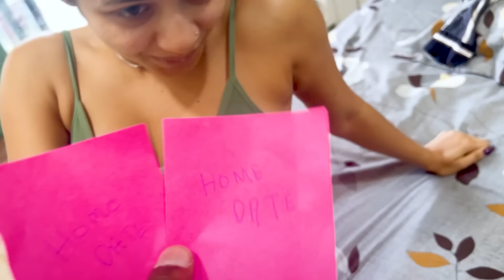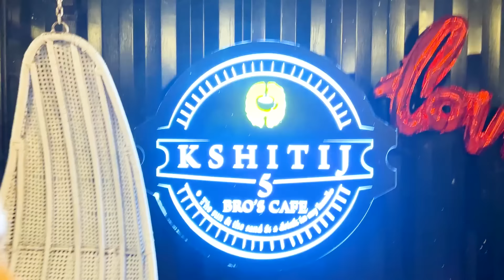Valentine's Day Vlog | Justin D'cruz | @sakshishrivas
Hey guys,

Today's vlog is about how I spent my Valentine's day with Sakshi and what all I had planned for our first valentines day date. And I wanted to make it special for her. So I planned to recreate the date that we had on splitsvilla as it was a special moment for both of us

Beach date Location:

📍 Location: Rajodi beach Virar west. (Landmark, Kshitij resort)

Services
* cafe
* Restaurants
* Candlelight dinner 🕯️
* Beach set up (a proposal❣️birthday, anniversary, or just to spend some quality time together with your loved ones) 💞
* Plan & Organize a party at this cafe
* DJ 🎧🎶
* Rooms with bathtubs 🛁 are available
* Coco huts are available
* Room set up
* Parking
* Food and drinks
* LGBTQ friendly
// You can also do various sports activities at rajodi beach like surfing, camel riding, and horse riding, star gazing or just simply walk on the beach and make a castle 🏰